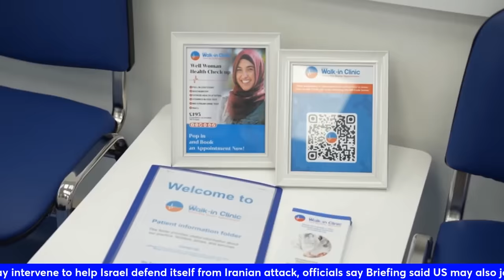SAFARKA XSM EE KENYA | KEESKII BADDA | KHILAAFKA SIYAASADEED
AMB CAALIN: ''DAAROOD FEDERALISAM BUU RABAA | HAWIYANA XAMAR BAY KAGA DHAGTAY | ISAAQNA IN LAKALA GO'UU'' | ALAMTARA LA ISLA SOO DHAAF.

'I'm From America, Bitch': U.S. Livestreamer Johnny Somali Arrested in Israel on Suspicion of Harassing Policewoman
Johnny Somali was arrested and released at a protest in Tel Aviv, then rearrested when police found an online video where he used vulgar language at a policewoman. Somali, who calls his arrest 'fake news,' faces a hearing that may lead to deportation